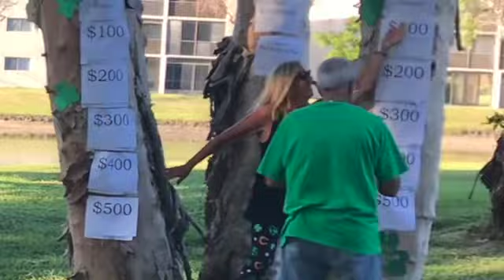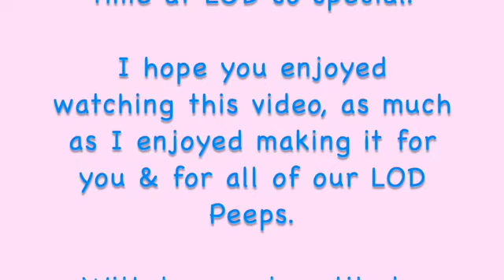LOD The Meadows Schlepardy SD 480p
Daylight Saving Time, Schlepardy Game & more fun and games in The Meadow of LOD